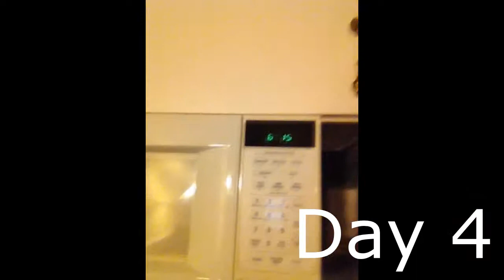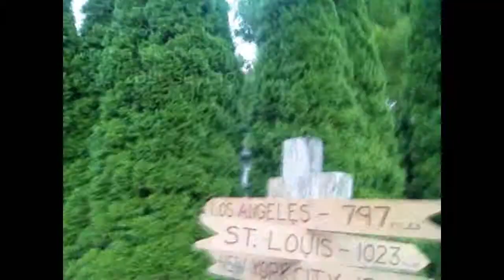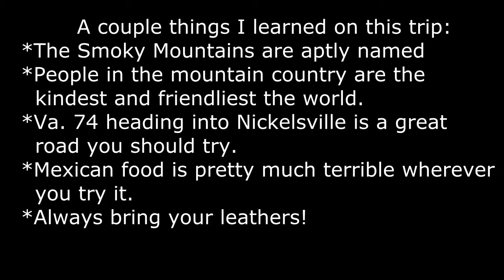Smoky Mountain Conch Part 3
Part 3 of my motorcycle ride around the Smoky Mountains. 4 Days on my Yamaha Roadstar heading up the Blue Ridge Parkway, riding endlessly through beautiful mountains and great roads. I met a lot of nice folk and had a wonderful time. This leg of the trip takes me from Tennessee where I tackle the dragon (US 129), back into Georgia and home. I was ready to ride again the next day!